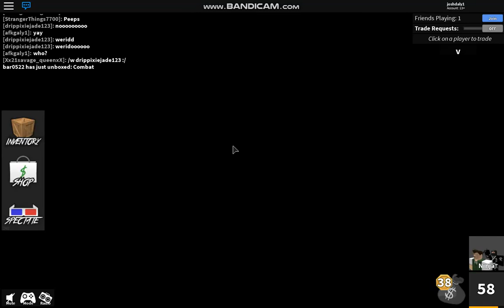Murder Mystery 2. i got Icewing